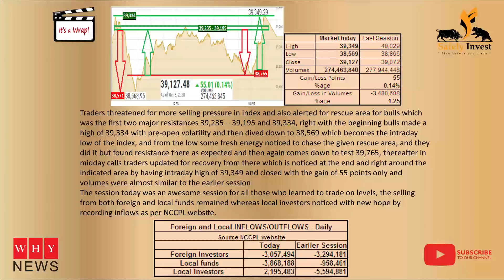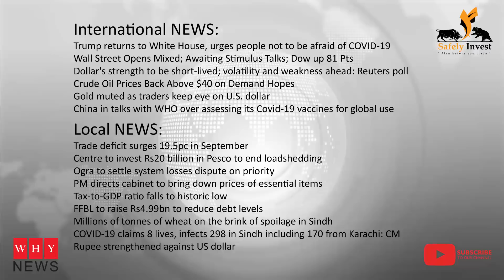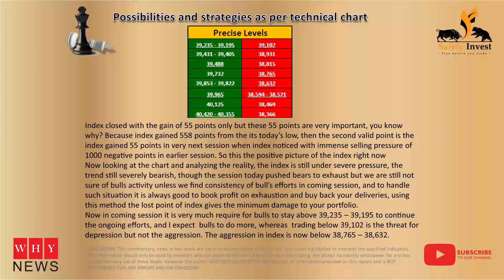Technical alert for KSE100 for 7th Oct 2020 by Khalid Saifuddin